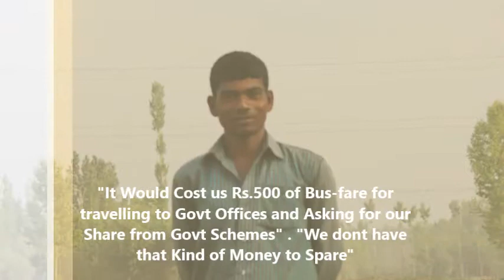Story Of A Brick Kiln Labourer- A Slideshow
Tens of Thousands Brick Klin Labourers Work in Brick Kilns All Around The Kashmiri Valley.Some start working at a very tender age.This Slideshow depicts the regular day to day activities and problems faced by an average brick kiln labourer.Really Heart Touching